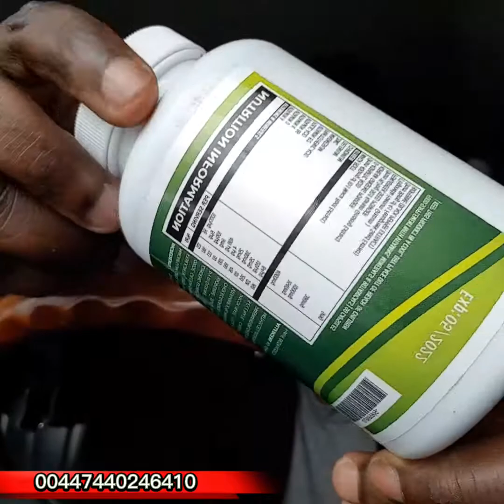Oligospermie ezali nini?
Oligospermie ezali bokono oyo ezali kokitisa motuya ya mayi ya mobali (sperme) pe ezali kosala ete mobali azala na makoki te ya kopesa mwasi zemi.
Médecine complémentaire na nzela ya ndeko wa bino Ben Nsuka ememi biyano pona kosunga baye bazali na bokono ya oligospermie.